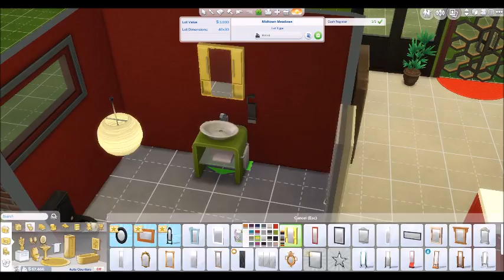Weed Dispensary | Sims 4 Speed Build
This is how I built a dispensary. I then just put all the plants that are lined up, up for sale. If you want a download link, lemme know. It's a simple build though so you probably could just do it yourself.